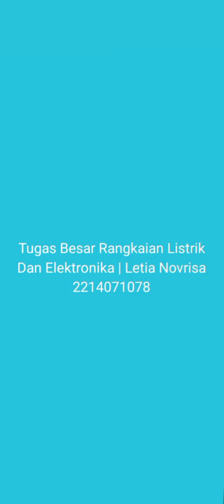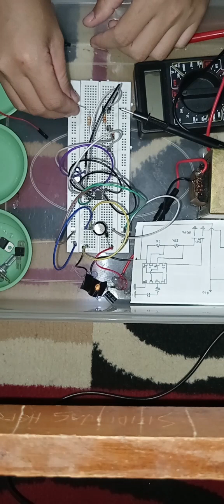Tugas Besar Rangkaian Listrik | Letia Novrisa | 2214071078